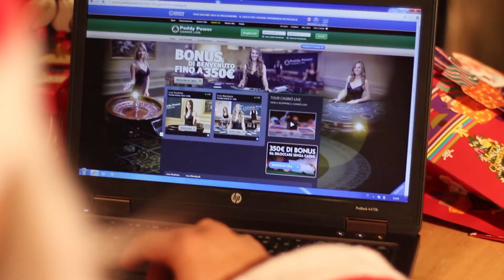Babbo natale gioca online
E' la vigilia di natale e babbo natale deve portare i regali ai bambini, ma con paddy power ha diritto di giocare pure lui.
Prova gratuitamente il casinò di Paddy Power -- Clicca qui per ricevere gratuitamente €20 di fun bonus e iniziare a giocare subito.